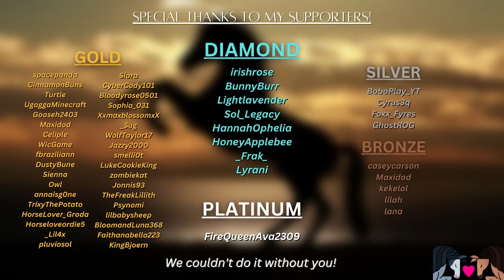and not just Meadow, another mare is too! Minecraft SWEM RRP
My Meadow girl is all grown up starting a family of her own! But, I have a surprise for you all; a double breeding! I choose another mare to breed as well. yay babies!

Video Editor: Adobe Premiere Pro
Thumbnails: Canva
Sound fx: Freesound.org

Mods:

GeckoLib
Creative Core
SWEM
Player Animator
Better Animals Plus
Diagonal Fences
Harder Natural Healing
Puzzles Lib
World Edit
MrCrayfish's Furniture Mod
Replay Mod for Forge
Storage Drawers
Star Worm Light mod
Star Worm Decor Mod
Genetic Animals
FTB Chunks
FTB Library
FTB Teams
Pam's Foods Extended
Pam's Harvestcraft
Pam's Trees
Pam's Crops
Farmer's Delight
Chisels and Bits
AstikorCarts
Architectuary API
Serene Seasons
Fairy Lights
Doggy Talents
Journeymap
modernxl
Money and Shop Signs
Burlap sack
Supplementaries
Equestrian Mod Obstacles
Flight Command